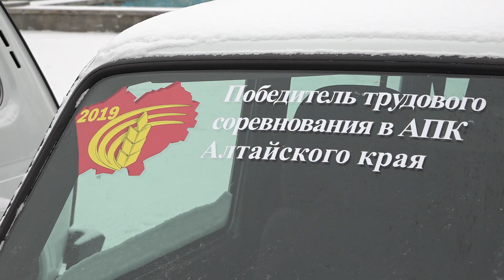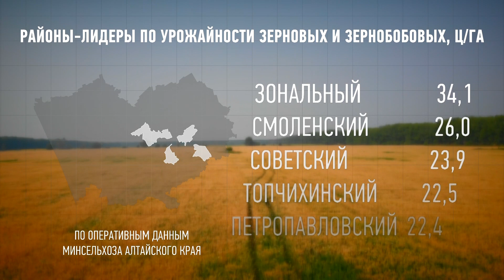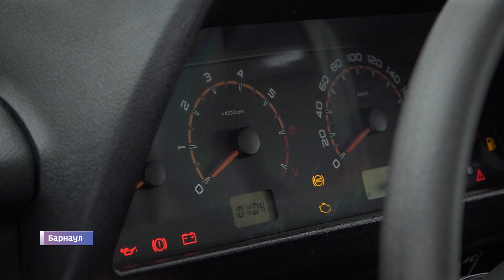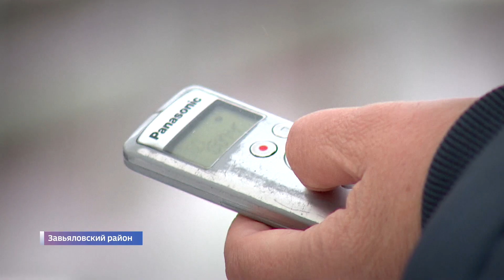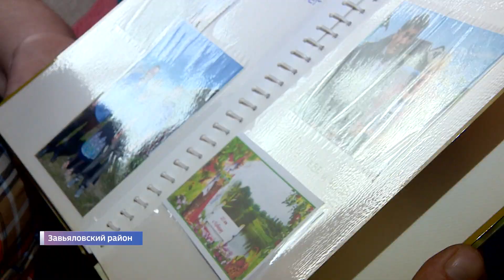21.12.2019г. Вести- Алтай. Агробизнес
01:01 4 850 тыс .т. зерна, 1300тыс.т. сахарной свёклы, более1000тыс.т. подсолнечника, 420тыс.т.гречихи. и другие итоги аграрного года.

02:15 ТОП-5 регионов РФ по скорости доведения господдержки для АПК

03:17 "Лучший руководитель года в отрасли переработки" и "Лучший руководитель сельхозпредприятия" 2019г. в Алтайском крае.

03:57  В агрофирме "Нива" Зонального района и на предприятии "Вирт" из Целинного района получена наивысшая в Алтайском крае средняя урожайность зерновых более 50 ц.\га.

04: 18 Сельхозпредприятие "Урожайное" из Советского района, а так же агрофирмы "Урожай" и "Октябрьское" из Зонального района получили продуктивность по молоку свыше 8 тыс. кг. на корову.

04: 38 В КФХ "Наука" Егорьевского района достигли привесов более 1350гр. в сутки.

05:02 Наивысший в Алтайском крае намолот зерна более 76 тыс. ц. зерна у механизатора ООО "Октябрьское" из Зонального района Максима Фёдоровича Крузе.

05:32 Наивысший в Алтайском крае удой 10364 кг. на корову принадлежит доярке ООО "Агрофирма "Урожай"" из Зонального района Ларисе Валерьевне Гончар.

06:12  24 млн. рублей из бюджета Алтайского края направили на денежные призы победителям краевого трудового соревнования, а так же 7 внедорожников Шевроле "Нива", 14 вездеходов Лада "4х4" и 3 колёсных трактора.

07:02  Как благодаря комбайну механизатор из Кулундинского района Яков Ульрих познакомился с президентом РФ Владимиром Путиным?

09:07 От 27 до 70 тысяч рублей. Заработная плата доярок на ферме преуспевающего хозяйства ООО "Смирненькое".

10:23 Как председатель СПК "колхоза "Фрунзенский"" Владимир Шишов 15 лет к выполнению своего обещания шёл?

12:42 Внуки пашут поля своих дедов. Трудовая династия Бауэров- три поколения трактористов.

14:19 Где родился, там и пригодился. Лауреаты премии губернатора Алтайского края "За верность профессии" Виктор Заковряшин, Георгий Конюшенков, Виктор Петров, Галина Кузнецова, Александр Байдин, Галина Мазурок, Нина Стольникова.

15:51 Впервые в Алтайском крае вручили премию имени легендарного фермера Александра Васильевича Гукова. Первыми лауреатами стали директор КФХ "Стиль" Владимир Манн и руководитель "АКХ "Ануйское" Владимир Никифоров.

16:25 Тракторы- детям. Призы студентам международного колледжа сыроделия, Алейского технологического техникума, школьной полевой бригады "Исток".

16: 45 Школа, в которой пашут все. Уникальная Новороссийская средняя школа в Рубцовском районе агротехнологического профиля.